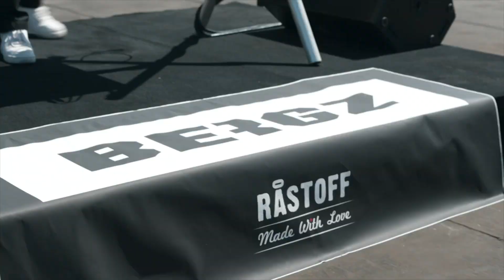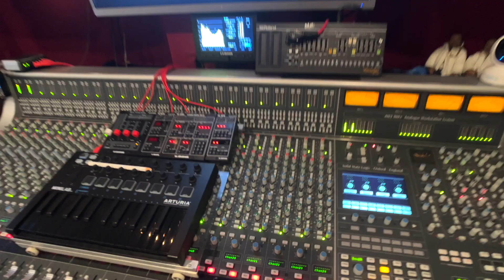Mobile Sessions & Dynaudio: Bergmann Interview & Dolby Atmos Experience